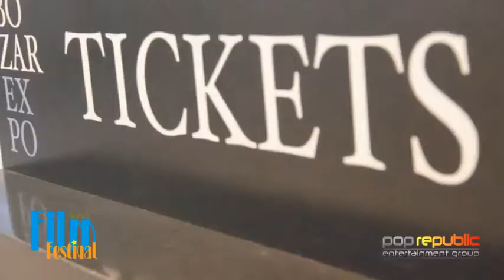Brussels Film Festival 2011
To have a quick look at the 9th edition, enjoy!